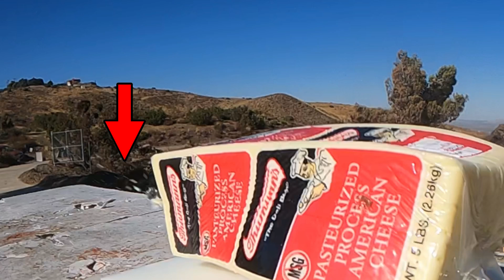Comparing 45acp Hollow Point To 9mm Hollow Point